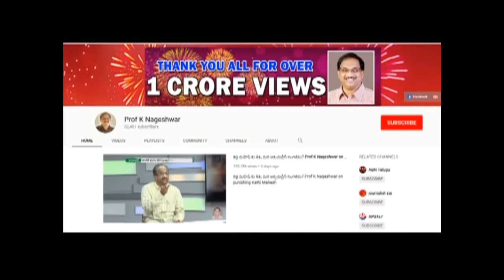CBI కథ ఇంకా చాలానే ఉంది||Prof K Nageshwar on Crisis in CBI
The Central Bureau of Investigation (CBI) is the premier investigating agency of India. Operating under the jurisdiction of the Ministry of Personnel, Public Grievances and Pensions, the CBI is headed by the Director. The agency has been known to investigate several economic crimes, special crimes, cases of corruption and other high-profile cases